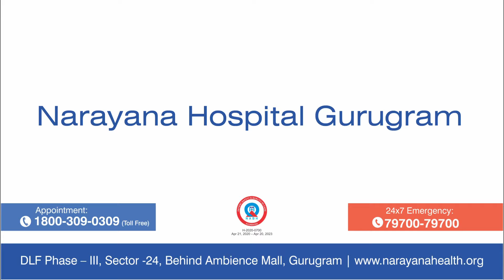Warning signs of Cancer | Dr. Kaushal Yadav (English)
The warning signs of cancer are changes in the bladder or bowel habits, any soreness or an ulcer, any unusual bleeding from the body, any lump in the breast or any other aspect of the body,  indigestion or difficulty in swallowing and change in the voice.

Dr. Kaushal Yadav, Senior Consultant - Surgical Oncology at Narayana Superspeciality Hospital, Gurugram, talks about the Warning signs of Cancer.

to know more about the doctor.